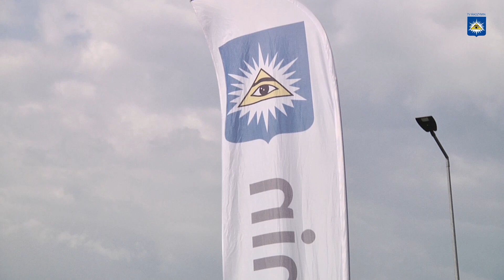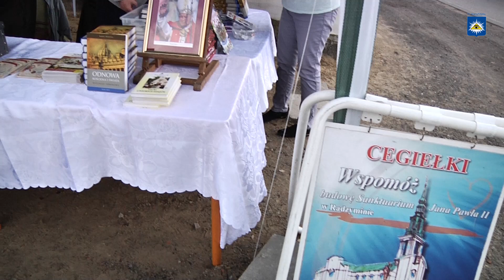Piknik Parafialny 18 05 2019